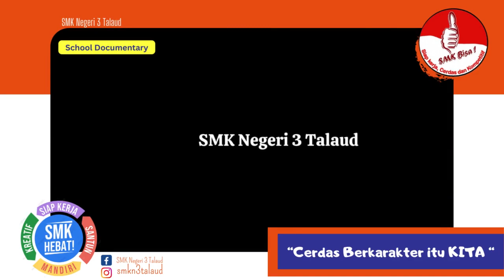Cerdas Berkarakter itu KITA | SMK Negeri 3 Talaud